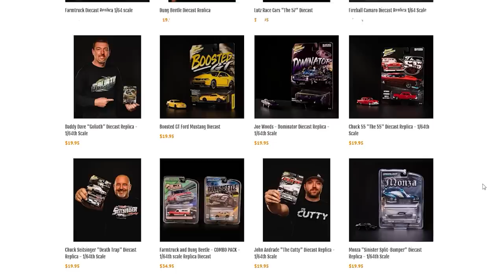Episode 3 Behind the Scenes - Racing against Woo and Team Texas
Watch brand new episodes of streetoutlaws on discoverychannel Monday nights! or stream them on Discovery+